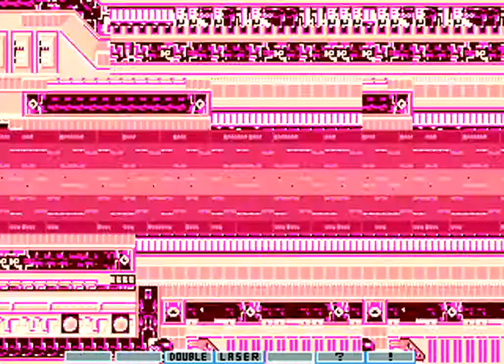[TAS] Arcade Gradius III (JPN) in 35:53.20